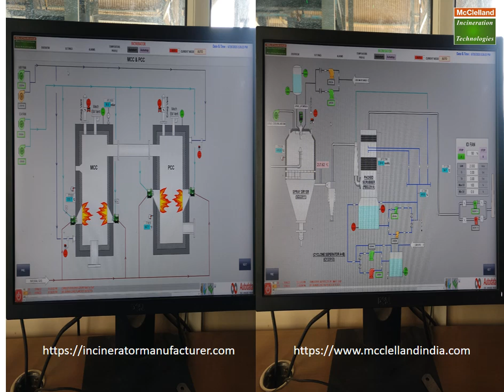SOLID WASTE INCINERATOR BY MC CLELLAND ENGINEERS PVT LTD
India's leading incinerator manufacturer presents a glimpse of one of its solid waste incinerator manufactured.